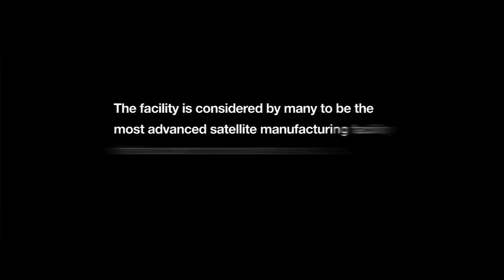GPS III - The Next Generation of GPS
To replace and improve the current GPS satellites, Lockheed Martin and the U.S. Air Force are developing the next generation satellite system, known as GPS III. The new satellites will deliver improved accuracy, better signal strength, a new civil signal that will work with international global navigation satellite systems and much more.